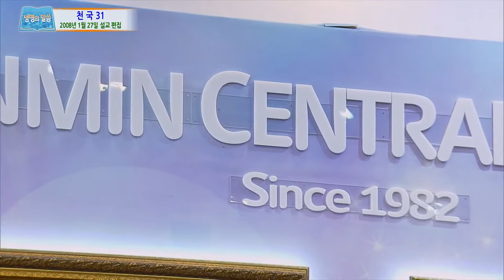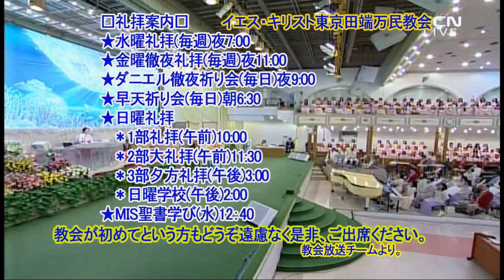Heaven(31)-3rd Kingdom of Heaven(3)(Rev. Jaerock Lee)Sunday Morning Service (Feb. 28, 2021)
James1:12Blessed is a man who perseveres under trial; for once he has been approved, he will receive the crown of life which the Lord has promised to those who love Him.